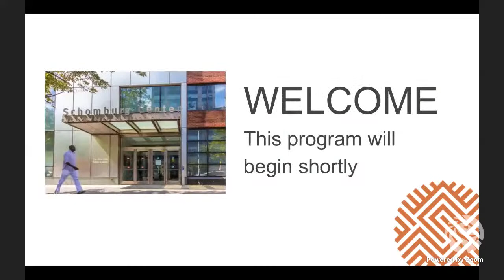Sounds of Freedom: The Music of Black Liberation | Conversations In Black Freedom Studies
Black music has been a powerful force, expressing joy, pain, and speaking truths to a global audience. In this program, we will look more deeply into the history and politics of Black music through examining the career of singer, actor and activist Paul Robeson, discussing the music of the Black Power movement, and by exploring the trajectory of the iconic 1990's hip hop group, A Tribe Called Quest.

The discussion features authors Hanif Abdurraqib (Go Ahead in the Rain: Notes to a Tribe Called Quest), Shana Redmond (Everything Man: The Form and Function of Paul Robeson), and Ricky Vincent (Party Music: The Inside Story of the Black Panthers' Band and How Black Power Transformed Soul Music).

The talk is part of the Schomburg Center's Conversations in Black Freedom Studies series.

GET THE BOOKS | Copies of the authors' books will be available at The Schomburg Shop.